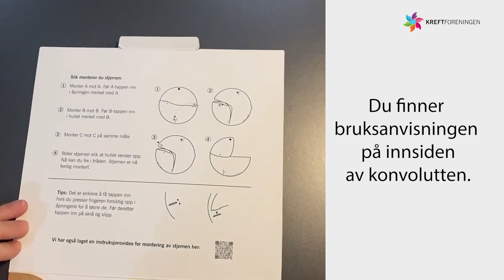Bruksanvisning 2024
Se bruksanvisningen på hvordan man setter stjernen sammen. Stjernen er designet av Snøhetta. Bruksanvisningen er på stjernen produsert i 2023. Stjernen produsert i 2022 har egen bruksanvisning.